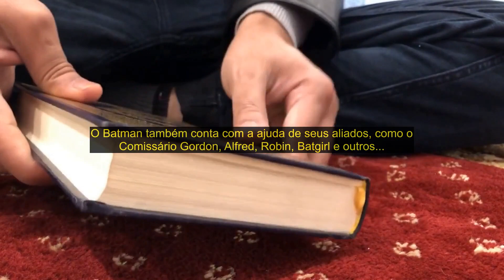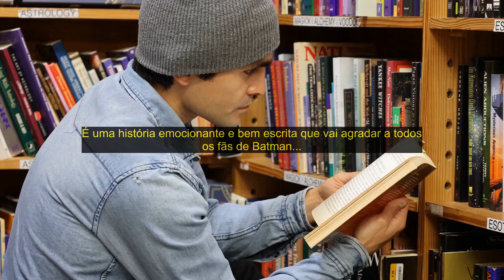📚 Livro "Batman - O Longo Dia das Bruxas | Edição Definitiva" [RESENHA EM 2 MINUTOS]